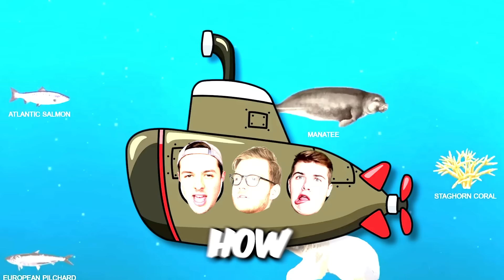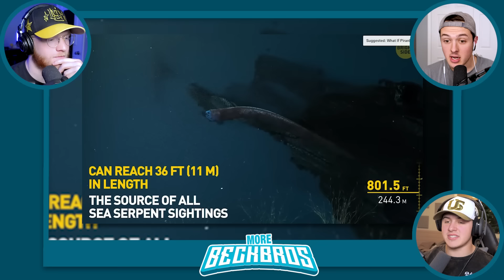How Deep Does The Ocean Go? (scary)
How Deep Does The Ocean Go? (scary) w/MoreBeckBros